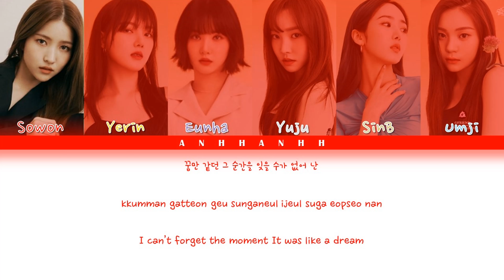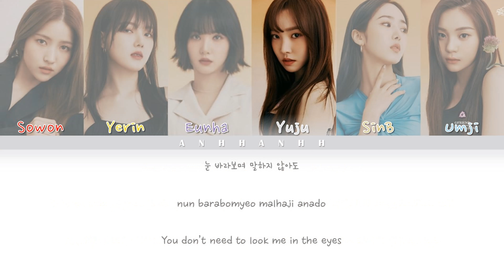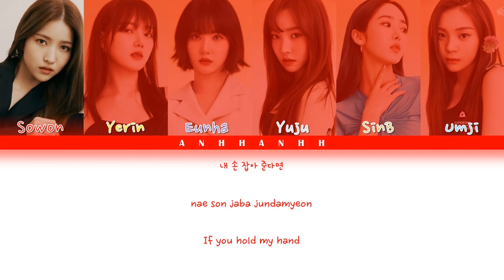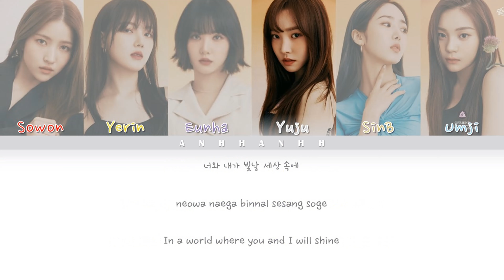GFRIEND (여자친구) – 'Hope' (기대) Lyrics [Han/Rom/Eng]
Artist : GFRIEND (여자친구)
Song : HOPE (기대)
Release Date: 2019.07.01